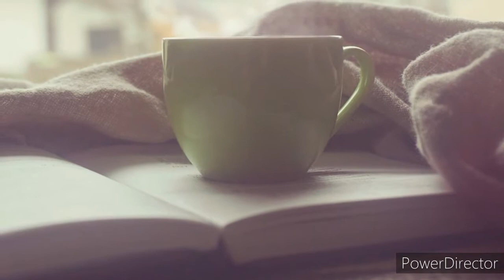അടിപൊളിയായി വീട്ടുകാര്യങ്ങൾ മാനേജ് ചെയ്യാൻ/ Tips to be a happy home maker in Malayalam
Minute to Clean It MinuteToCleanIt Bathroom Cleaning Brush with Long Handle,

Scotch Brite 2 in 1 Bucket Spin Mop

Cif Abrasive Surface Cleaner Cream, Lemon

Sparkmate by Crystal Plastic Premium Soap Dispenser 2 in 1-Ss Scourer&Sponge with Scrubber

Vooki Eco-Friendly Heavy Duty All Purpose Hard Stain Cleaner and Kitchen Cleaning Spray

wolpin Microfiber Cleaning Cloths, 5 Pcs 25 x 25 cms Multi-Colour

Core Clean Disinfecting Surface Wipes, Disinfectant Multi Purpose Wet Wipes for Sanitizing Surfaces

Sink Organiser

MK Smart Modern Sponge Holder for Kitchen Sink Caddy Organizer

PLANNERS
TinyChange 2025 Classic Life Planner, A5 Size
LAURET BLANC 12Months Undated Planner
NEORAH - A6 - 2025 | 512 Pages |

Meal Planning
WishKraft Magnetic Weekly Planner [23x31 cm]
Clickedin Smart Magnetic Weekly Meal Planner for Whole Week
3 Lines Weekly Meal Planner | Acrylic Honeycomb Design for Fridge Magnets with Markers

ഓൺലൈൻ ക്ലാസും വീട്ടുജോലിയും മറ്റു tensionukalum. എല്ലാം നിങ്ങൾക്കു ഭംഗിയായി ചെയ്യാൻ കഴിയട്ടെ എന്ന് പ്രാർത്ഥിച്ചു കൊണ്ട്

ഒത്തിരി സ്നേഹത്തോടെ

Sharing few tips and thoughts on how to be a happy home maker.
We all need a little inspiration to survive these tough times happily and succesfully.
Hope you will love the video and benefit from it.
Do come back for more.